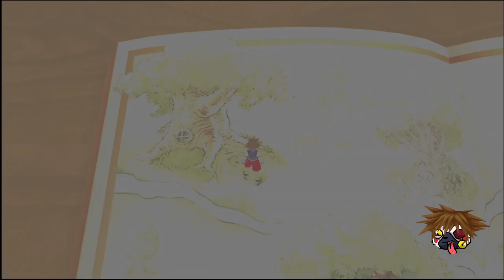Kingdom Hearts 1 Pt. 13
Revisiting Pooh and then claiming the Pegasus Cup!